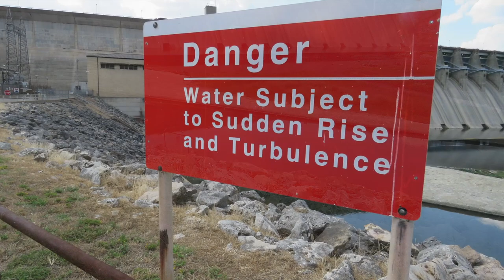FishTales: Brazos River Fishing: What You Need to Know!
The Brazos river below Lake Whitney is a very rich fishery but it's also a risky place to wade fish and here's why..